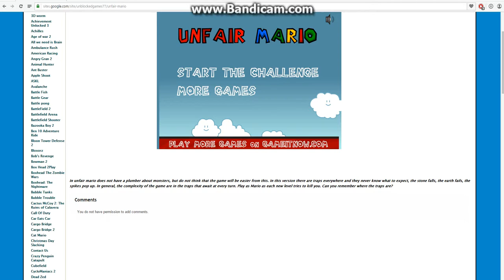Unfair Mario: THE IMPOSSIBLE GAME? - IBP Plays